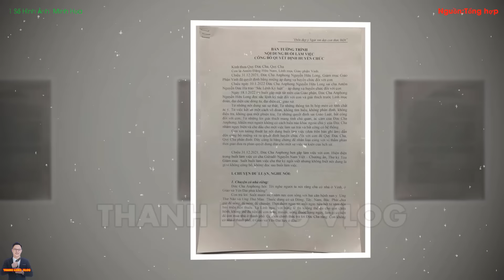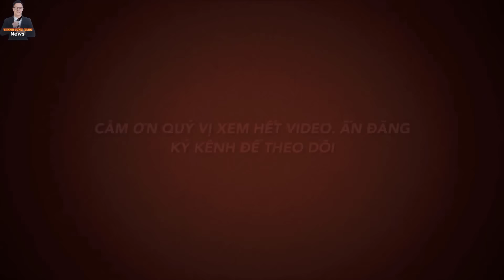💥Chấn Động: Kẻ Chủ Mưu "ĐẦ.U ĐỘ.C Linh Mục Antôn Đặng Hữu Nam" là ai ?, Cầu Nguyện Đặc Biệt cho Ngài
1.MỤC ĐÍCH.
2. QUAN ĐIỂM CÁ NHÂN:
3.CON XIN LỖI TRƯỚC và CAM KẾT:
4.CỘNG ĐỒNG TRÊN KÊNH THANH LONG VLOG.
5.BẢN QUYỀN.